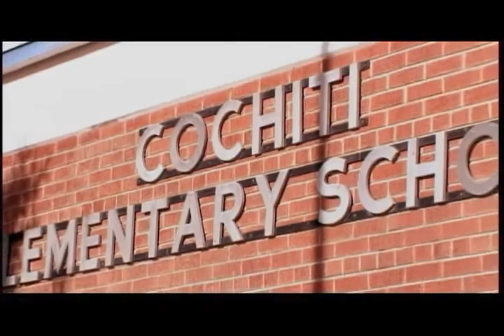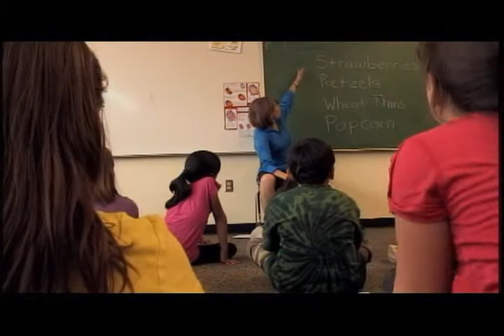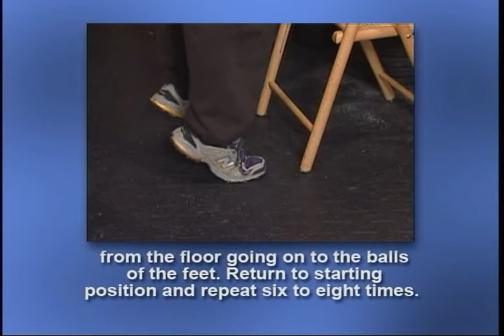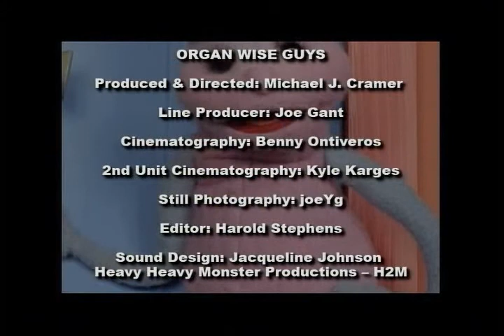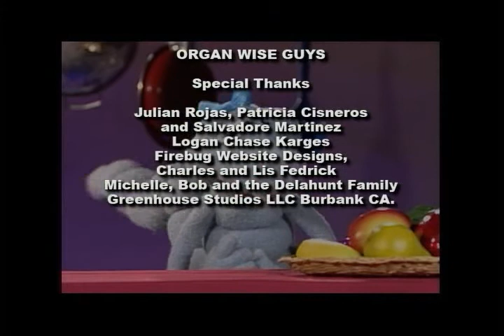Childhood Obesity Prevention Documentary - New Mexico and The OrganWise Guys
The OrganWise Guys, Inc, Blue Cross Blue Shield of New Mexico and New Mexico University Extension have implemented a successful childhood obesity prevention model.  Using the evidence-based nutrition education program in schools, university extension agents have seen success as children learn healthy lifestyles

8 Ways to Connect with The OrganWise Guys and Be Healthy

1. Read tips on The OrganWise Guys blog
2.
3. Like on Facebook and get exclusive content for your home or school
4. Follow on Twitter and be first to know about news
5. View our website to learn more about how we're helping families and schools raise healthy kids
6. Follow on Pinterest for healthy ideas for the whole family
7.
8.